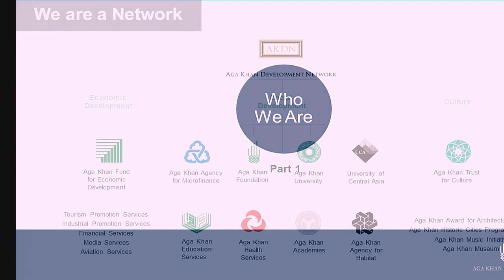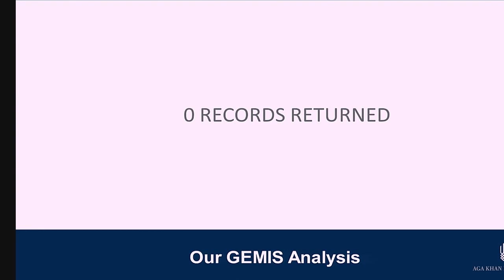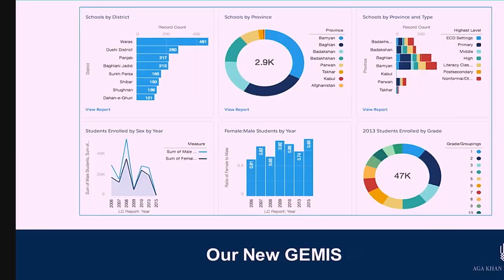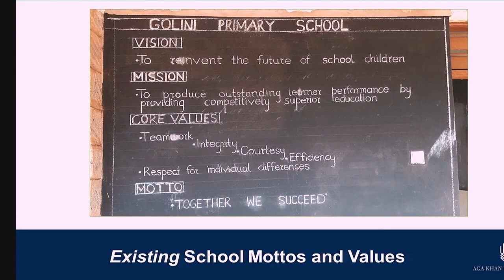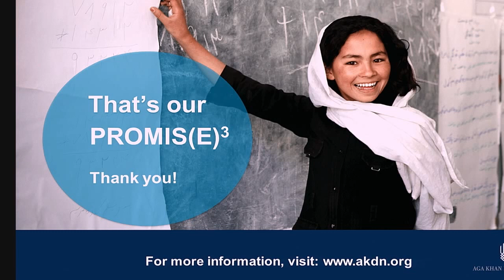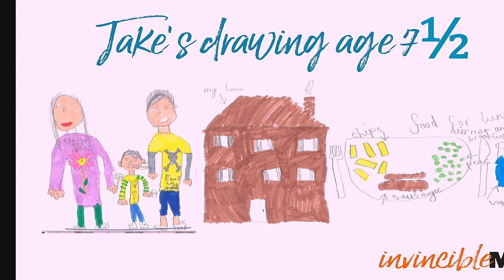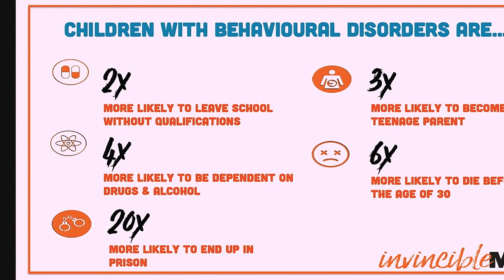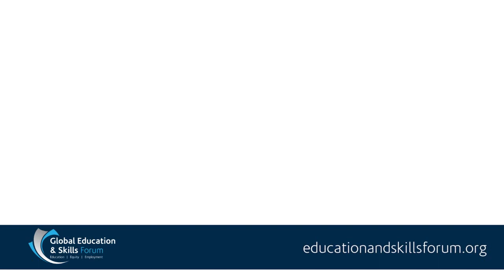Mental well being & Measuring outcomes - Pitches for DevEx Den grants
Invincible Me proposes a new way of improving the mental health and emotional well being of the most vulnerable children in our society. And the Aga Kan Foundation has a new process for measuring outcomes. View the pitch for GESF 2017 Challenge Fund Grants.